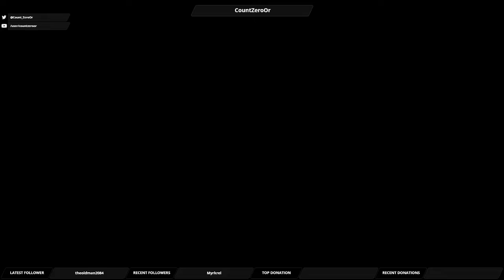Let's Play Mass Effect Andromeda: Part 69 - H-047C "Vault" II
We finish up the "Vault" and get the Remnant Tiller online.